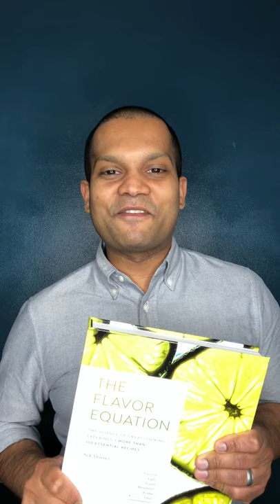Order Book Now - The Flavor Equation: The Science of Great Cooking by Nik Sharma | HarperBroadcast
The Flavor Equation is a first-of-its-kind accessible guide to elevating elemental ingredients to make delicious dishes that hit all the right notes, every time.

WATCH: Did you know that the basic ingredients in your kitchen like salts, peppers, oils, sugars consist of more flavor than we could imagine?

Author Nik Sharma dives deep into the most basic of our pantry items – salts, oils, sugars, vinegars, citrus, peppers, and so on – and other approachable spices and herbs, and demonstrates how to convert them into tasty, simple dishes. In that, he provides inspiration and knowledge to both home cooks and seasoned chefs.

This book is an in-depth exploration into the science of taste, with about 100 recipes to try in your kitchen.

or a bookstore near you.